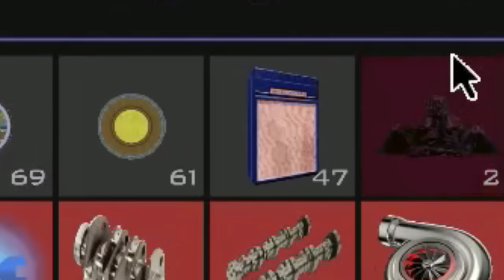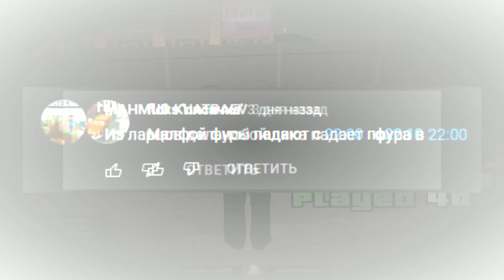ПУТЬ БОМЖА на АРИЗОНА РП #72 - ДИКОЕ НЕВЕЗЕНИЕ!!! НА ARIZONA RP CASA GRANDE (SAMP)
✨ Можно играть с ПК и с телефона!!

✅ Мой сервер - Arizona RP Casa Grande. IP - 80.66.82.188:7777
🏆 При регистрации вводи "Узнал от друзей" и вписывай мой ник Drago_Malfoy (Даст на 5 уровне целых 300.000$)

Это семьдесят вторая серия путь бомжа на аризона рп! А до этого была и девятая серия пути бомжа и даже восьмая серия пути бомжа. Главная цель этой  рубрики - заработать как можно больше денег на сервере аризона рп каса гранд. Сегодня я расскажу, какая самая прибыльная работа на аризона рп, по-этому смотрите этот видос по аризона рп. Пилот аризона рп - зарабатывают очень много! Я буду стараться найти новый заработок аризона рп, чтобы поднять своё состояние! Ну а обновление аризона рп каса гранд это вообще круто!